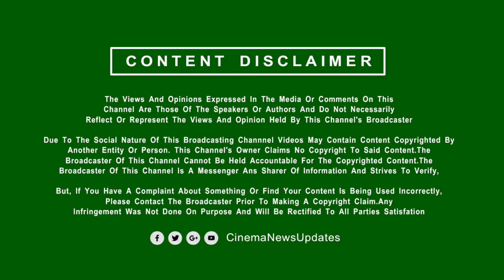அப்பாவின் விருப்பம் தான் முக்கியம்- விஜய்காக சஞ்சய் எடுத்த முடிவு | Vijay Son Sanjay – Thalapathy 69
அப்பாவின் விருப்பம் தான் முக்கியம் - விஜய்காக சஞ்சய் எடுத்த முடிவு | Vijay Son Sanjay Decision – Thalapathy 69 Update
Cinema News Updates (Tamil Cinema News) is an everything about Kollywood, Bollywood, Tollywood, Mollwood and Hollywood Movie Update Channel. One stop destination for all New Movie Updates Regularly. We Provides Movie Trailer, First Look Poster, Teaser, Songs, New Movies, First Single, Audio Launch, Press Meet, Actor & Actress Interview and More on.